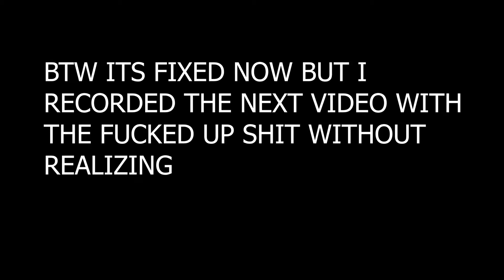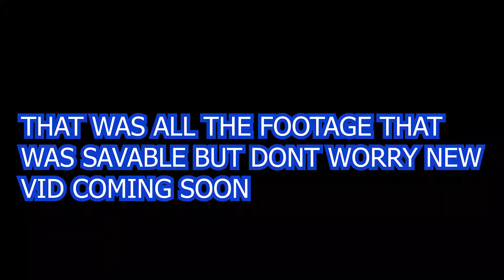season 3 goes crazy